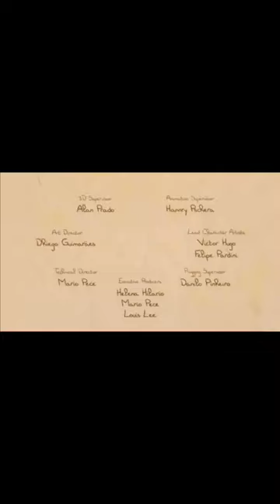Oscar Contender animated shot film 🎥 | UMBRELLA